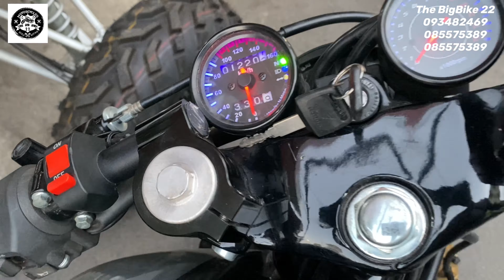Honda CB400cc Café Racers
The Bigbike 22